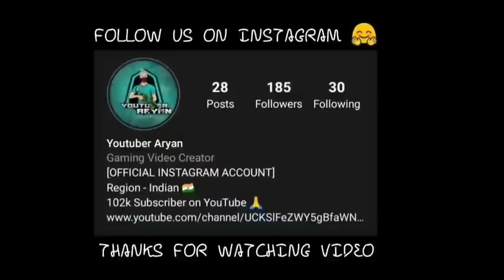Falling- Trevor Daniel 🔄🔥